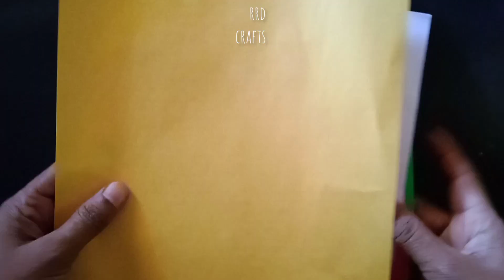Very Easy Wall Hanging Craft Ideas /Paper Craft For Home Decor /How To Make Paper Craft..